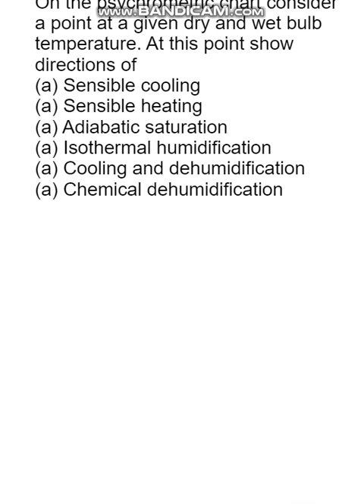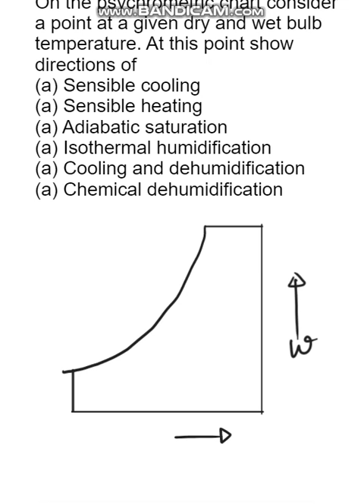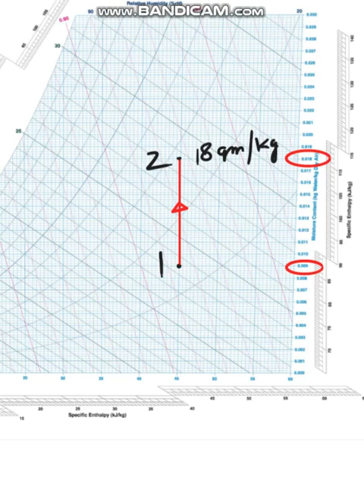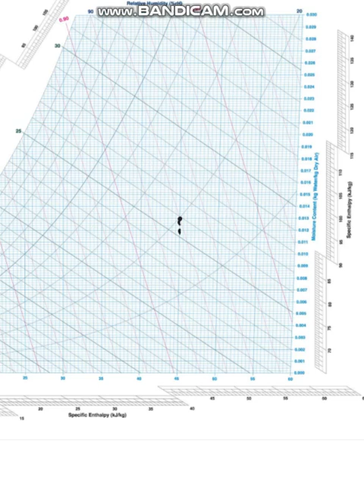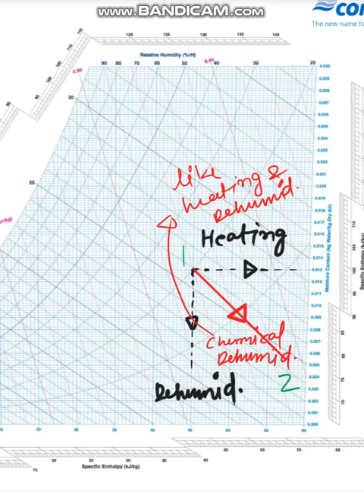Refrigeration & Air Conditioning || Psychrometric chart || Psychrometric processes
On the psychrometric chart consider a point at a given dry and wet bulb temperature. At this point show directions of
(a) Sensible cooling
(a) Sensible heating
(a) Adiabatic saturation
(a) Isothermal humidification
(a) Cooling and dehumidification
(a) Chemical dehumidification